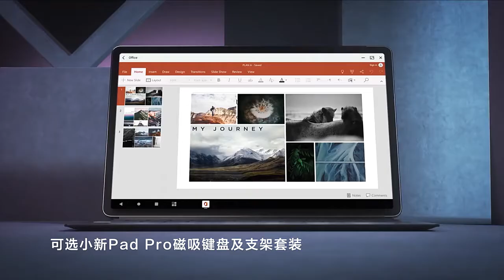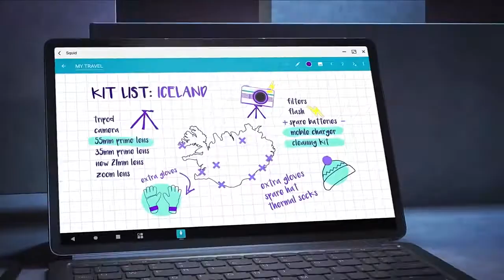Global Firmware Lenovo Tab P11 K11 2K LCD Screen Snapdragon Octa Core 4G 6G 64G 128GB Tablet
In this video, I’ll show you Teclast T40 Plus 10 4 Inch Tablet 8GB RAM 128GB ROM UNISOC T618 Octa Core Android 11 2000x1200 4G Ne. Enjoy!

BE MY FRIEND:
🌍Check my website / blog: {